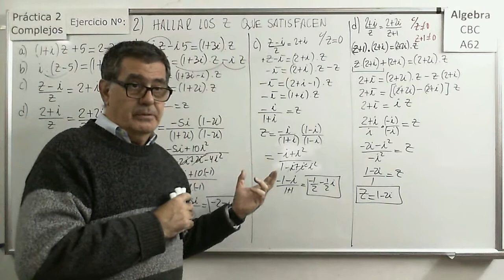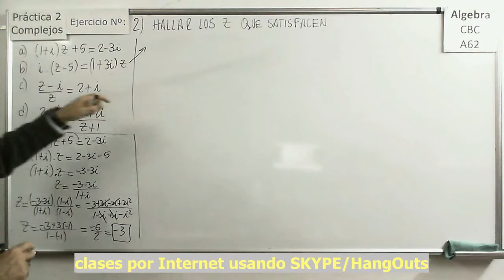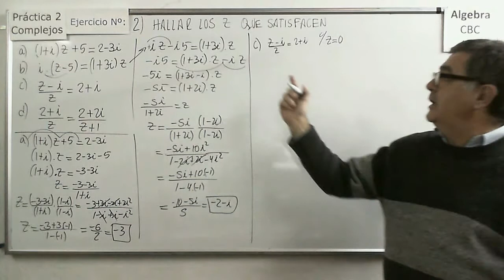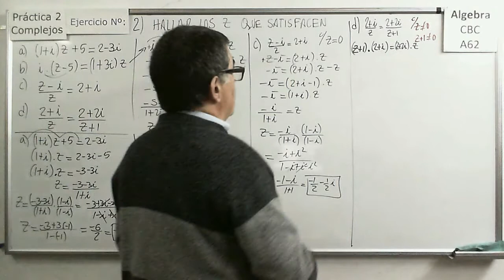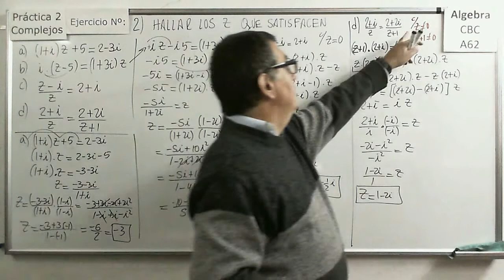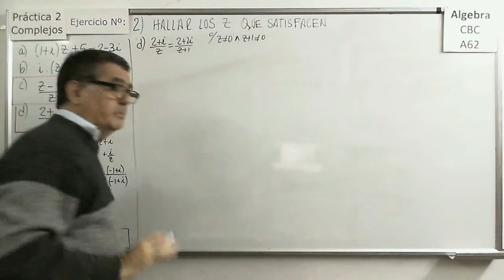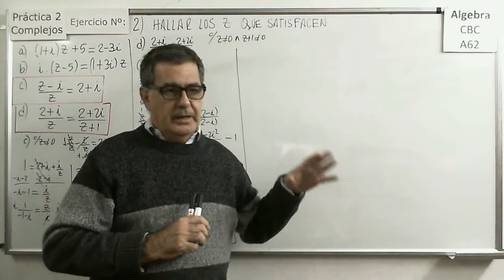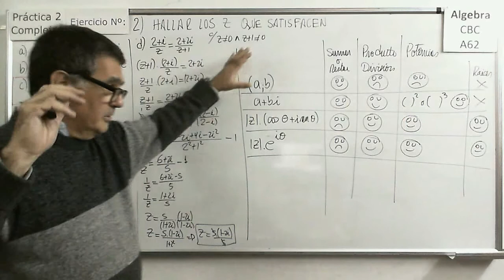Álgebra CBC A-62 Práctica 2 Ejercicio 2 Ecuaciones sencillas con complejos